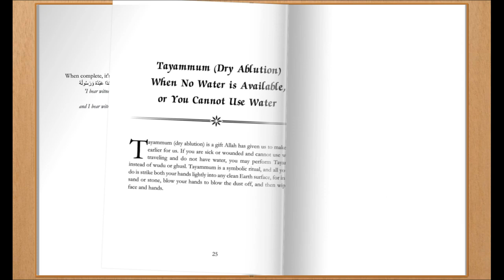Tayammum | Dry Ablution | When Is Tayammum Permissible